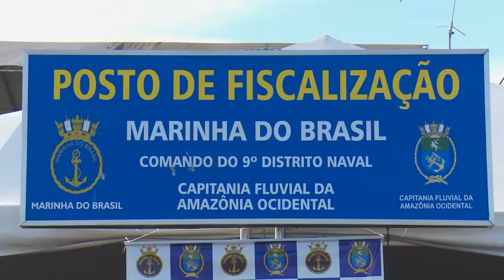BOLETIM EM TEMPO 28 06 2019 1º BLOCO